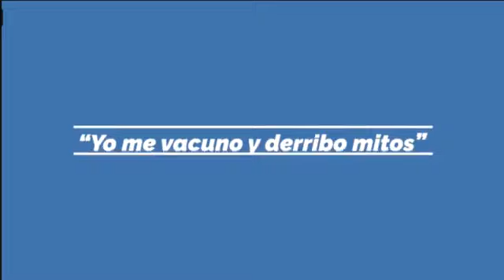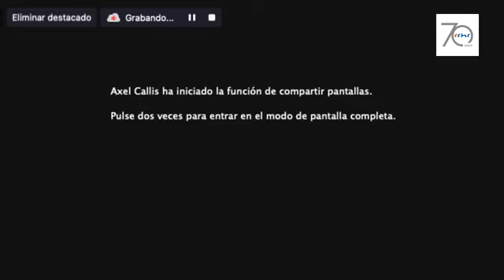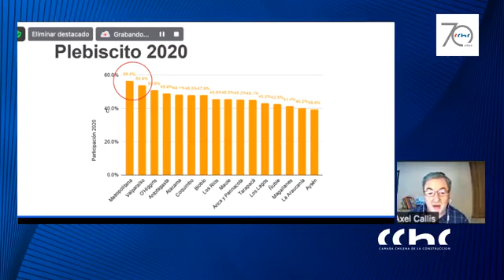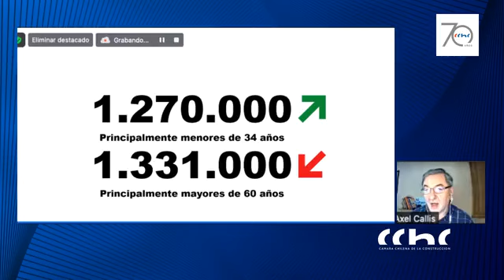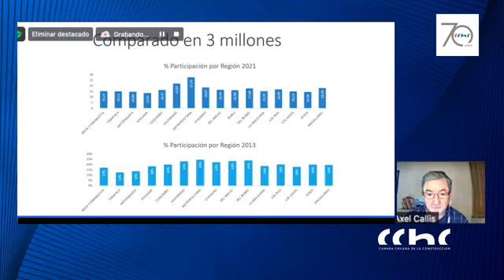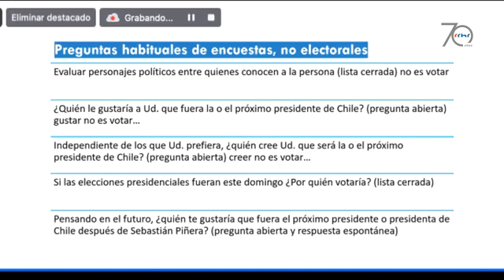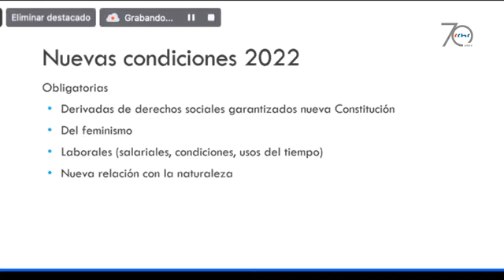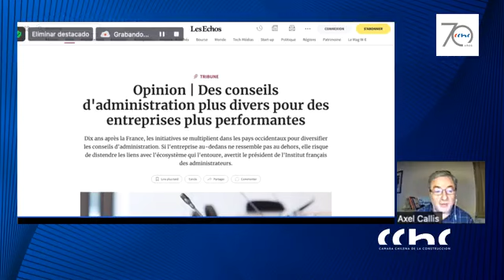Panorama Electoral y Tendencias en Chile 2021